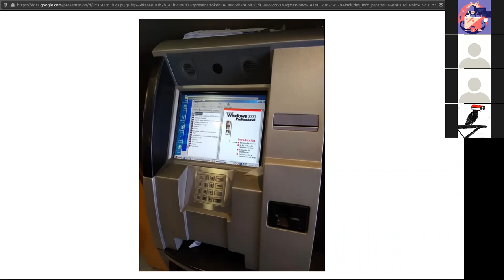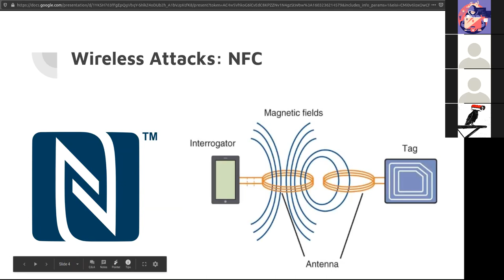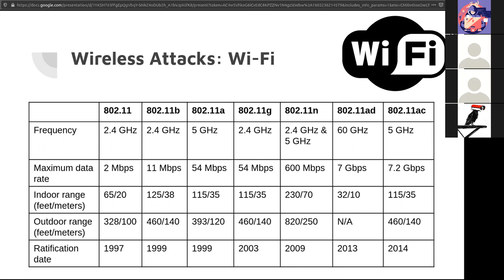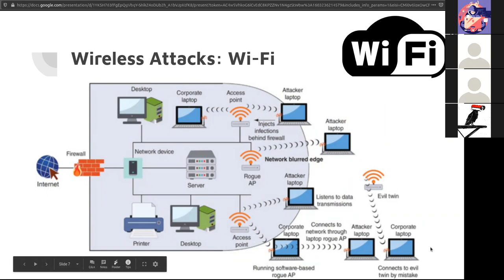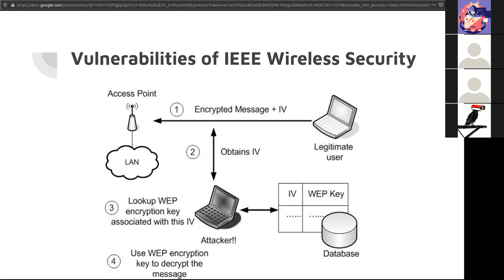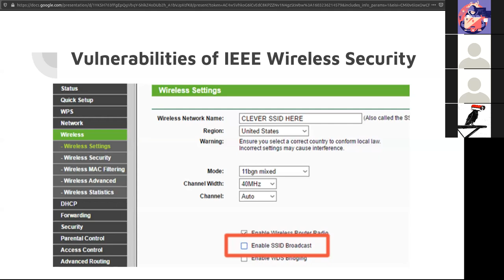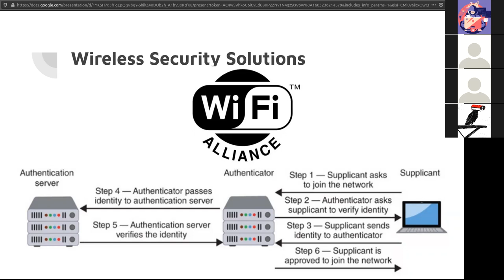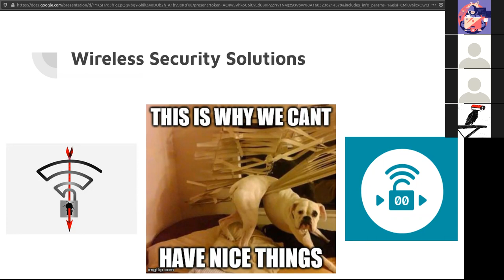Module 8 Lecture